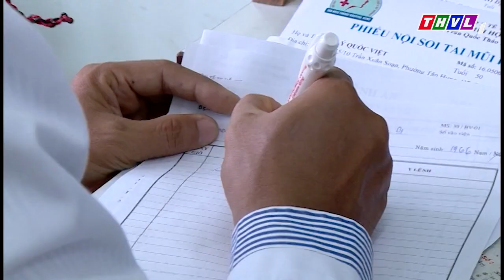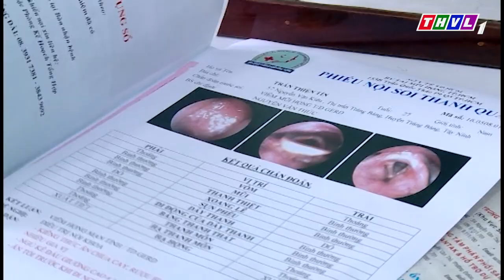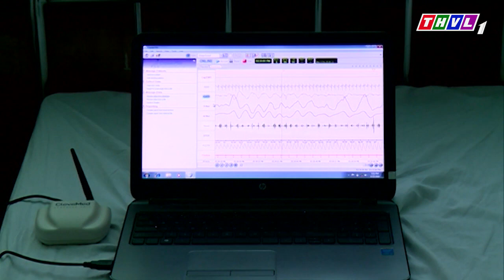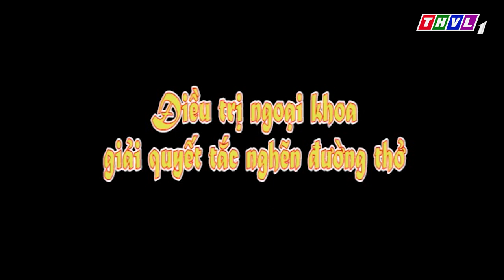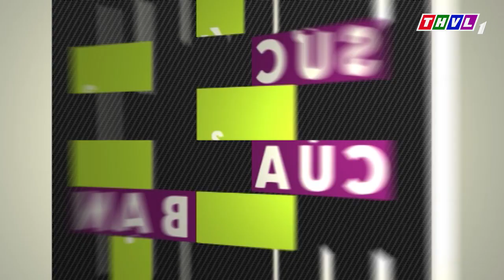THVL | Sức khoẻ của bạn: Hội chứng ngưng thở khi ngủ (18/5/2016)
Chương trình phát sóng vào 16h00 thứ tư hàng tuần trên kênh THVL1.